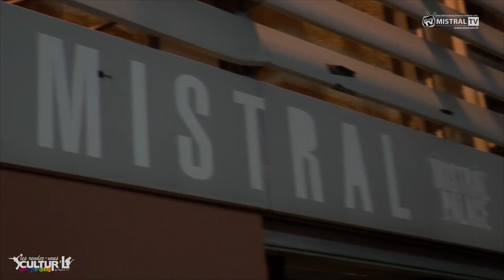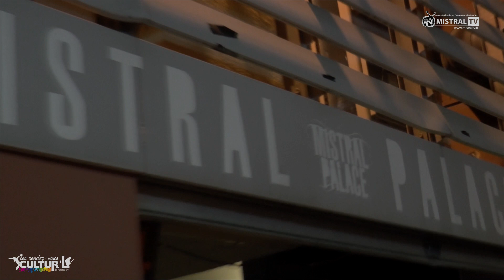Les RDV Cultur'L Jovany au comédy palace